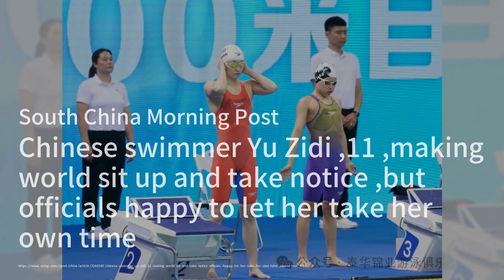全球雲服務的安全隱患；美國為何瞄準TikTok?；中國迎接巴勒斯坦團結對話：世界簡報20240427